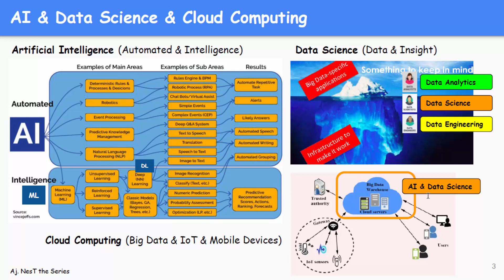เรียน Artificial Intelligence EP.2 เคยสงสัยไหมว่า AI/ Data Science/ Cloud/Big Data เกี่ยวกันยังไง?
เรียน Artificial Intelligence EP.2 เคยสงสัยไหมว่า AI vs Data Science vs Cloud/Big Data เกี่ยวข้องกันยังไง?